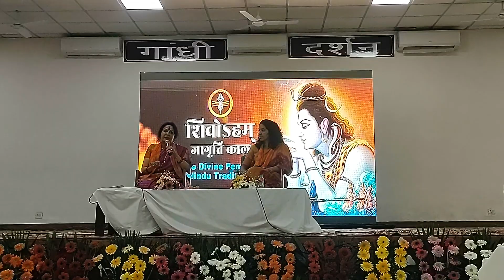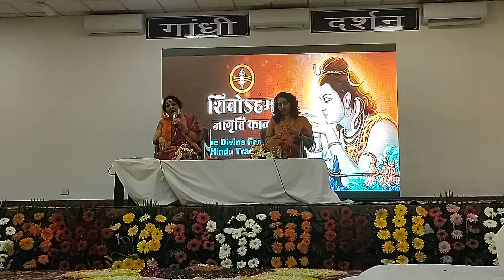Shivoahm पद्मविभूषण SonalManSingh जी